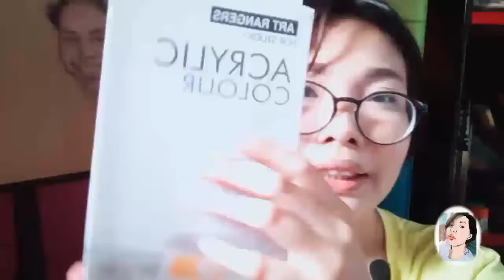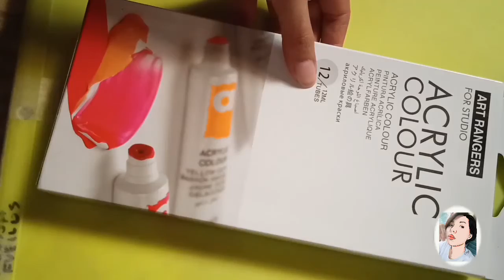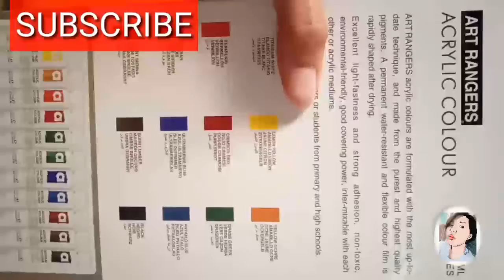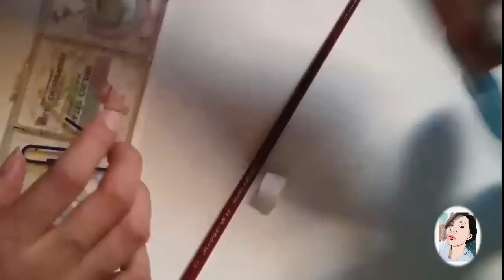Unboxing my new acrylic